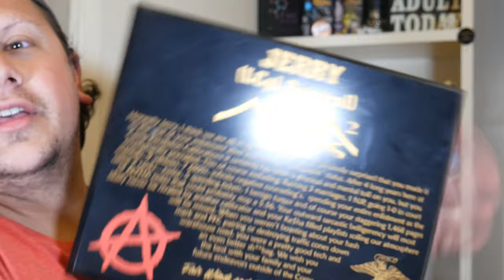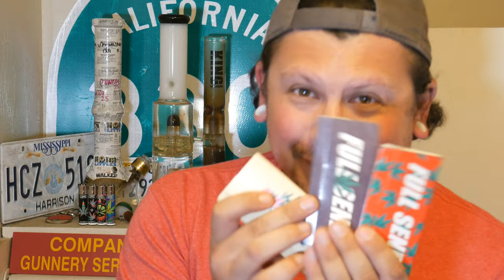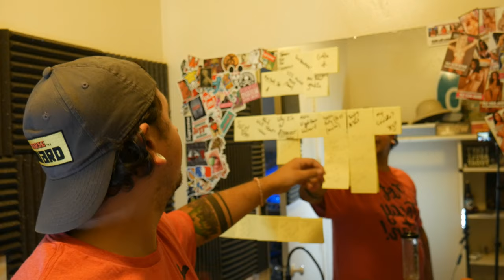A Tour of my Closet/Studio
It’s been a rough couple weeks. I’m sorry.